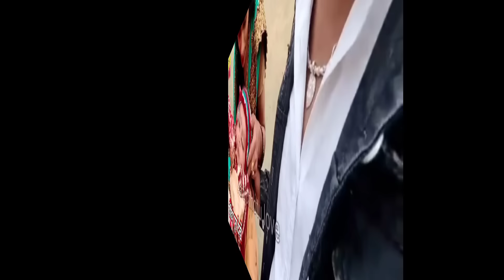आरती और मनु के घर मे खुशी आरती का बेटा हुआ l मनु बोला छोटू की तरह है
aarti chhota love
aarti chhota love vlog
aarti chhota
aarti chotu ki prem kahani
aarti chotu love
aarti chotu
आरती छोटू
आरती छोटू का वीडियो
aarti Chhotu ki prem kahani
aarti Chhotu love story
aarti Chhotu ki video
aarti Chhotu ki news
chhotu aarti ka video
chhotu aarti love
aarti Chhotu ki news today
msartika
aarti Chhotu ka vlog
aarti Chhotu ka asli video
chhotu aarti ki love story